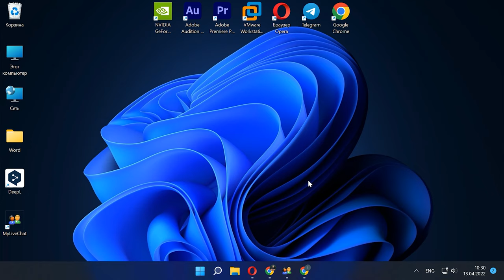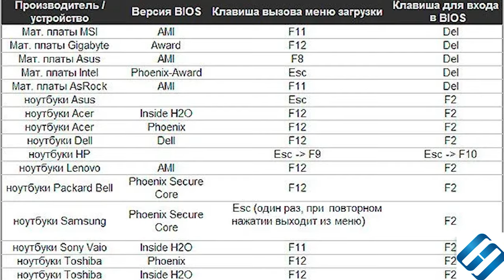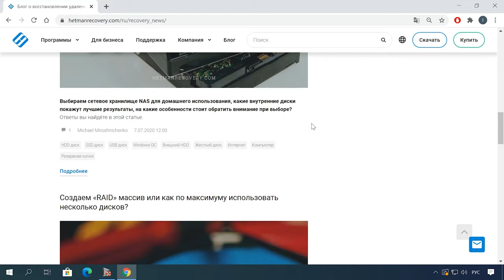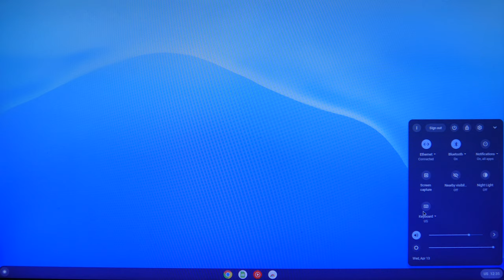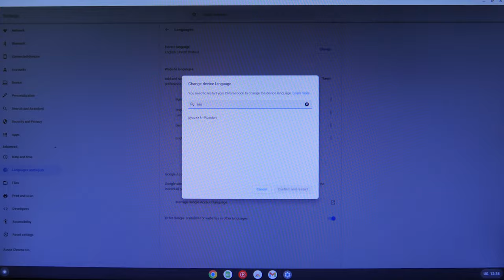🟡 Chrome OS Flex: как установить и настроить на ПК или ноутбуке. ✔️ Стоит ли устанавливать и зачем?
⭐ Сегодня речь пойдет о новой ОС  Chrome Flex. Основная цель этой облегченной версии заменить Windows ну или хотя бы частично. Сделана она под старое и не самое производительное железо, так что ожидать чуда не стоит.
Касательно требований к железу , для стабильной работы нужен 64-битный процессор от amd или Intel ,  с 4 гигабайта ОЗУ а так же 16 ГБ свободного места на  USB накопителе.
Для того , чтобы поставить новую ОС на свое устройство , нужна флешка ,  с объемом памяти не менее 8 ГБ

📚 Содержание:
00:00 – Вступление
00:13 – Системные требования Chrome OS Flex к железу
00:30 - Создание загрузочного накопителя Chrome OS Flex
01:21 - Как зайти в БИОС?
02:26 - Процесс установки Chrome OS Flex
03:22 - Обзор Chrome OS Flex
04:21 - Выводы о Chrome OS Flex

Другие видео